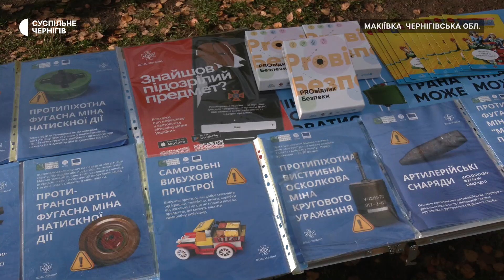Навчає правил з мінної безпеки: сапер "Кракен", який підірвався на міні, повернувся до роботи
Чернігівський сапер Олександр Борисенко відомий як “Кракен” повернувся до роботи після поранення. У грудні 2022 року під час відрядження на Харківщину він підірвався на російській міні й втратив частину лівої ноги. Після майже року реабілітації, чоловік нині виїжджає з колегами по області з мобільним класом мінної безпеки, навчає дітей та дорослих правил поводження з вибухонебезпечними предметами та на власному прикладі розповідає про їх небезпеку.